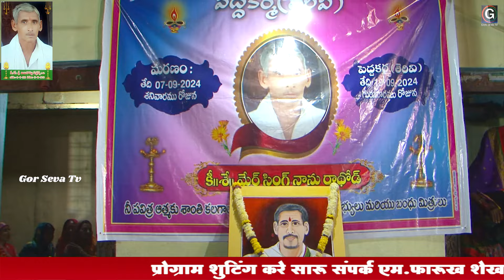Balaji Maharaj Ghanpur | Late. Mershing Nanu Rathod Tervi Program Ghanpur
GOR SEVA TV PRESENT'S...
Title :
Singer and Author :
Jilkari :
Jilkari :
Thali :
Nangara :
Dholki :
Sound Recordist : M Farukh Shaikh
Music Label : Seva Digital Studio
All Copyrights Reserved "Seva Digital Studio".
शीर्षक :
गायक आणि लेखक:
जिलकरी :
जिलकरी :
थाळी :
नंगारा :
ढोलकी :
ध्वनी रेकॉर्डिस्ट : एम फारुख शेख
रेकॉर्डिंग स्टुडिओ : सेवा रेकॉर्डिंग स्टुडिओ, पुसद (मोब : 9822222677)
संगीत लेबल: सेवा डिजिटल स्टुडिओ

banjara bhajan all maharaj